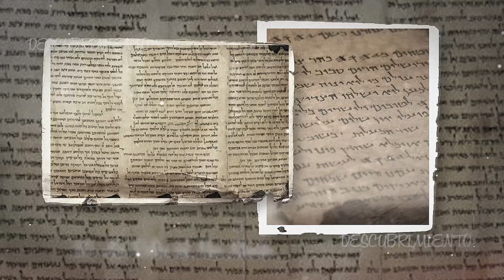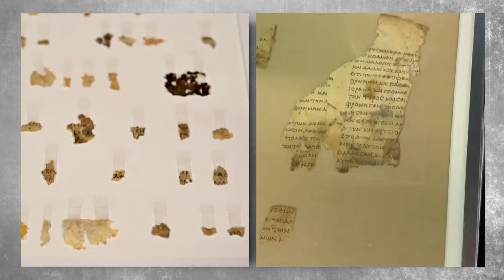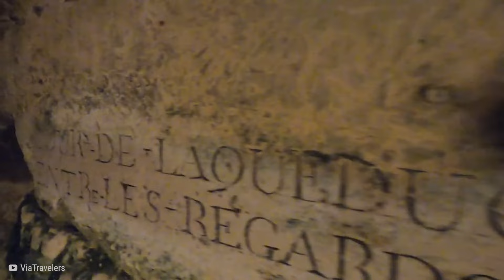Los Que SUCEDIÓ En El INTERIOR De Este LUGAR MISTICO es ATERRADOR...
👨🏻‍🔬Hoy nos adentramos en el mundo de los descubrimientos subterráneos.  Desde la espeluznante forma de esta momia chillona hasta Dixia Chang bajo Pekín. He aquí veinte descubrimientos subterráneos que han provocado escalofríos a personas de todo el mundo.